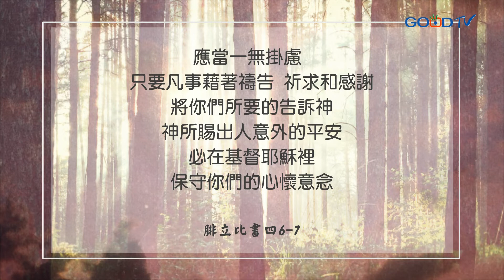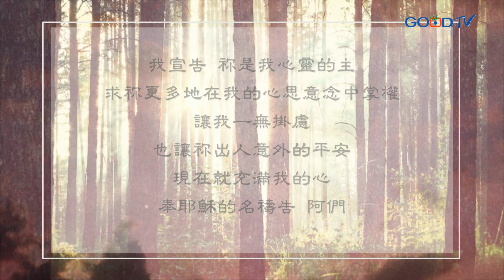【禱告, I PRAY】為心靈的平安禱告 (腓立比書四6-7)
應當一無掛慮
只要凡事藉著禱告 祈求和感謝
將你們所要的告訴神
神所賜出人意外的平安
必在基督耶穌裡
保守你們的心懷意念
腓立比書四6-7

親愛的天父上帝
我把我的心思意念交在祢手中
雖然我相信祢
我的信心卻不足夠
充滿來自世上的煩雜思慮
（將難處和憂慮告訴神）

主啊 感謝祢的拯救和幫助
每當我來到祢面前禱告 祈求和感謝
誠實地向祢傾心吐意
祢必定賜給我平安的意念
讓我帶著信心往前邁進

我宣告 祢是我心靈的主
求祢更多地在我的心思意念中掌權
讓我一無掛慮
也讓祢出人意外的平安
現在就充滿我的心

奉耶穌的名禱告 阿們